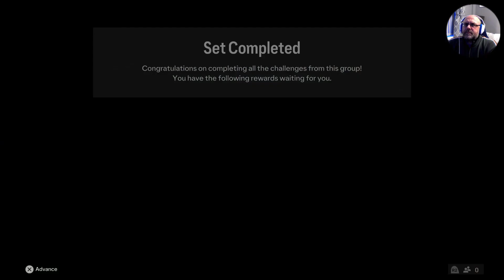SQUAD REBUILD PACK OPENING | OMRTG #95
In tonights video I open 5-+ packs in order to get the fodda to do as many SBC players as I could!

Welcome to the Old Man Road to Glory with FATLAD FC!

This year we become a Founder of the newest iteration of the EA Sports football franchise, in EA Sports FC 24.

As always, we will run the OMRTG all year long, following these rules:

Rules
 - This is a Poor Man’s RTG (PMRTG), in that we will only spend the FC points we get with the release, but no other FC points will be used.
- As it is a new game, we will not place restrictions on the account, so this will be a normal Road to Glory account where we can buy players if needed.
 - In the initial phase, we will be selling all tradeable players and consumables that have value to build coin balance.
- This in part will be a Community led RTG, so keep an eye on the Community tab over the next year to get involved

Goals
- To take one player, Community chosen, through the entire Evolutions programme to see how they will finish at the end of the year. This will then be shown as a FatLad Special!
- To build a full team from each of the 5 top Leagues (Prem, Bundesliga, Ligue Uber Eats, Serie A & LaLiga)
- To grind the life out of the account to get the best players
- To complete every single objective player card in the game
- To rank higher than Division 7 in Rivals
- To have qualified and played FUT Champions
- To have as much fun as possible on this year’s RTG!

Schedule
As usual, new videos will be available from Tuesday to Saturday, with Sunday and Monday being my days off.